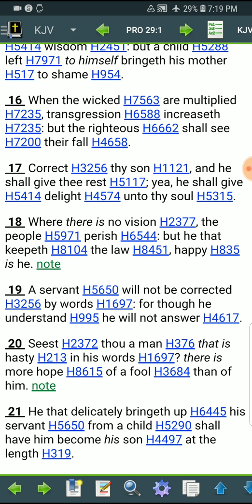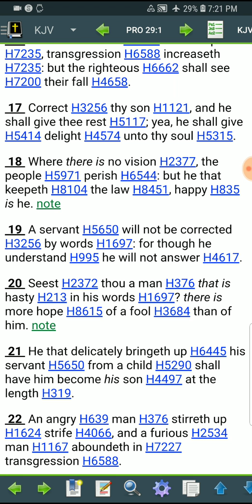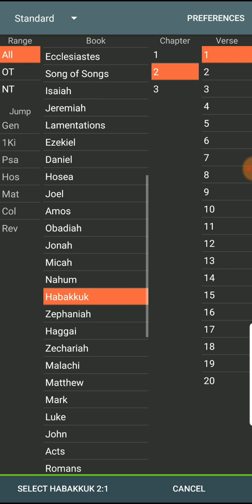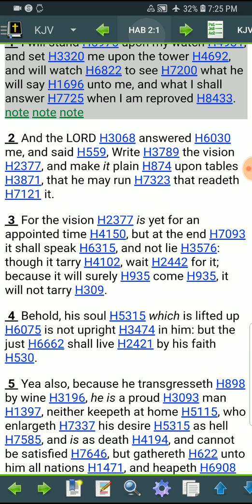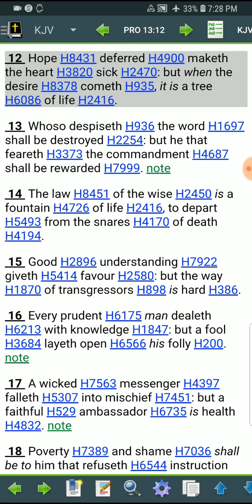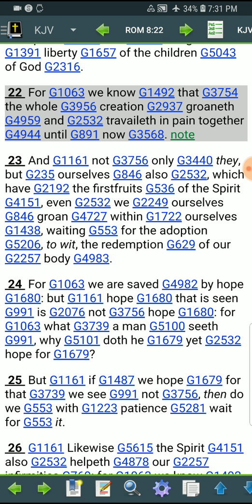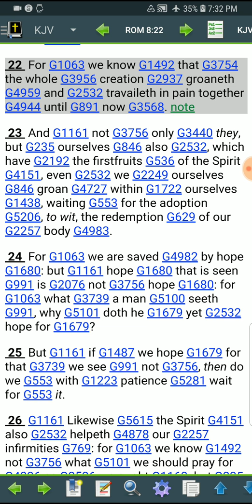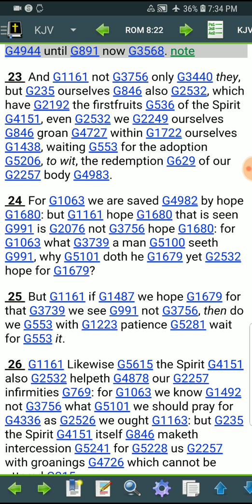The clarity of our hope